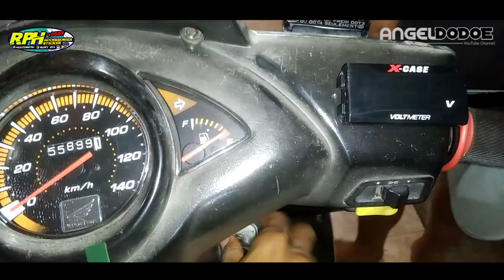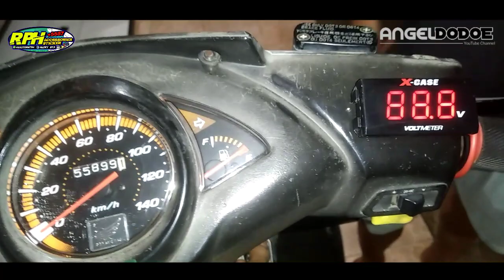MUDAH!! Cara pasang Voltmeter di motor matik Honda Vario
simak videonya baik baik lur,,